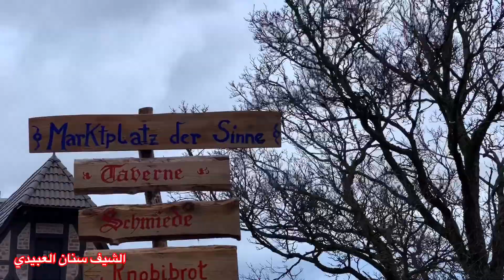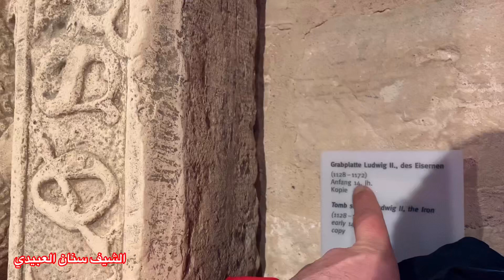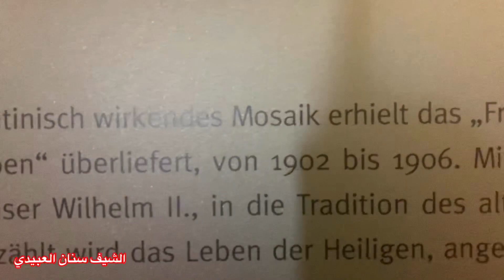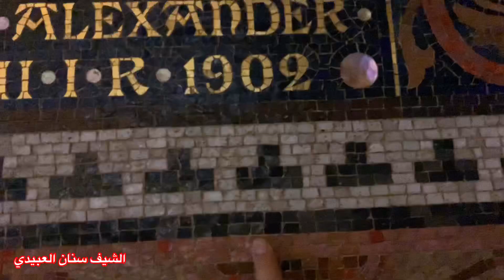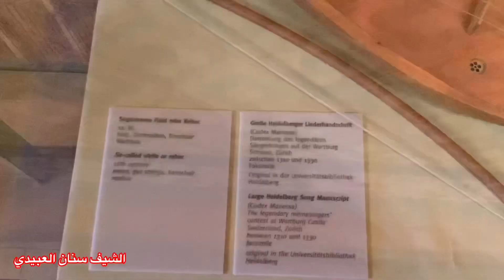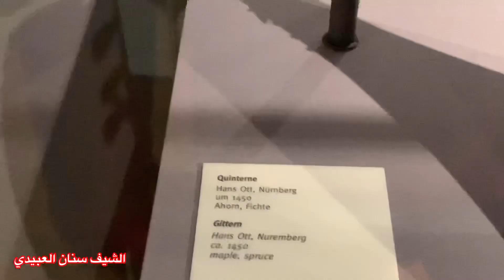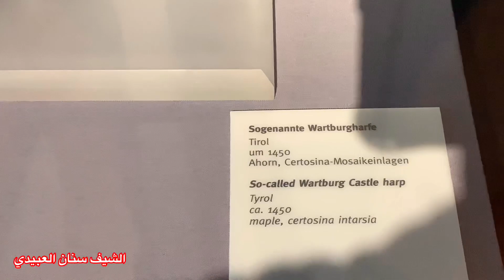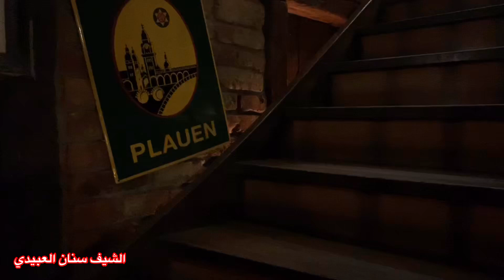شوفو الالمان🇩🇪شلون يحافضون على أثارهم وتراثهم ونظافه وترتيب رحله جميله من الشيف سنان العبيديSinan